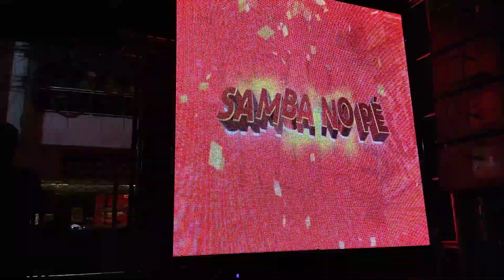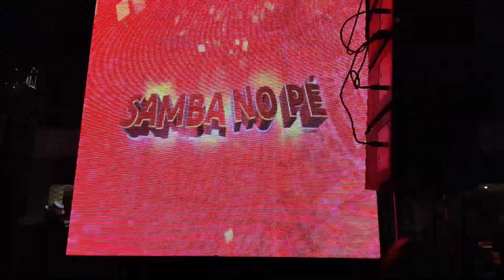Carnaval de Arroio Grande 2023, desfile da Samba no Pé.